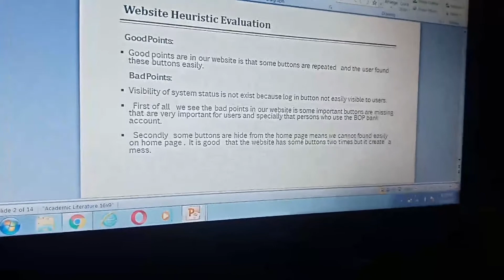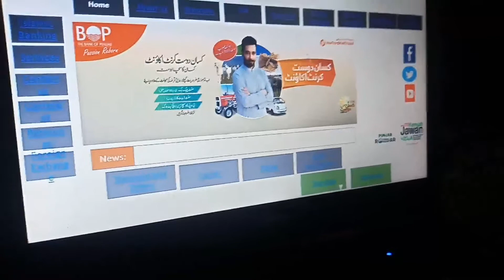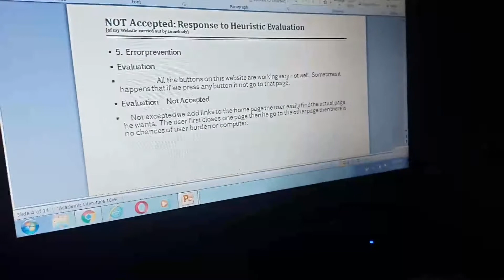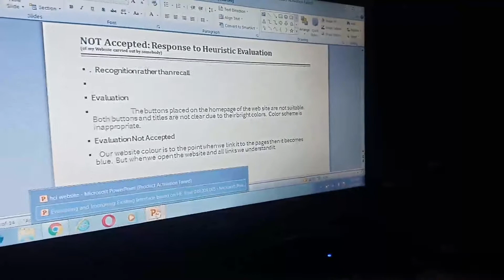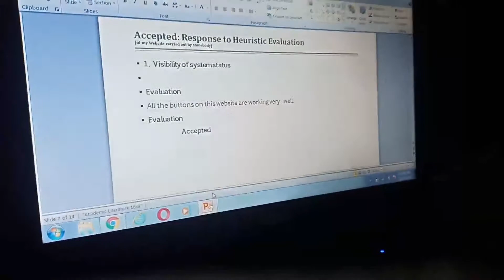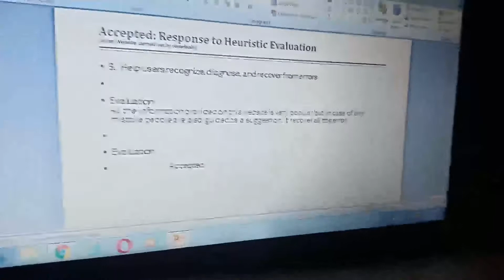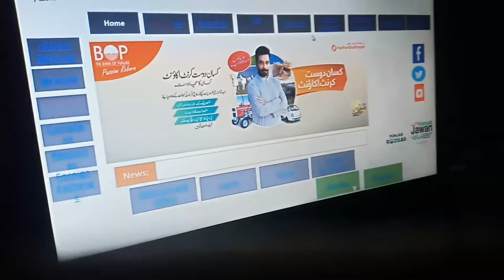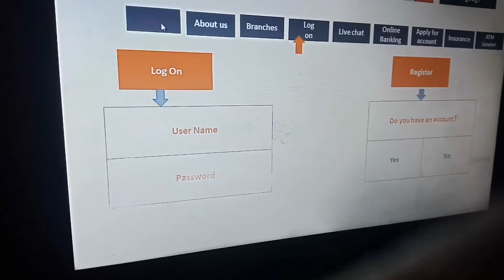BoP BankofPunjab: Evaluating & Improving Existing Interface based on Heuristic Evaluation